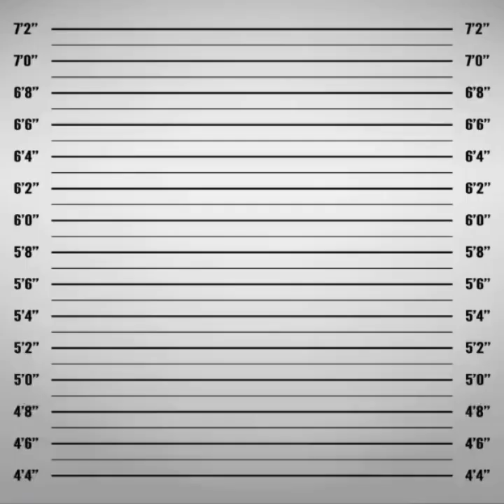Whats next for king kong ortiz